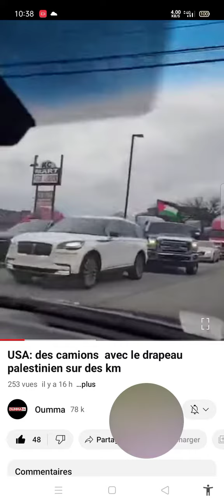USA manif geante véhicules avec le drapo Palestine es-ce un espoirs ou c'es trop tard pr l'humanité